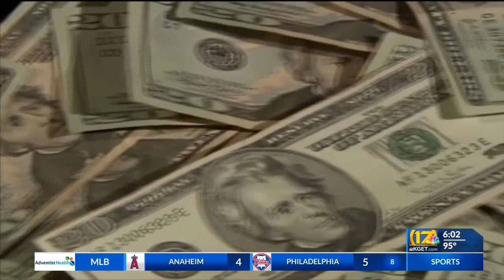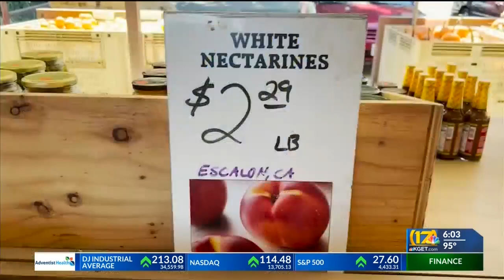News from the California Capitol: 2023 Federal Farm Bill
Senator Alex Padilla hosted a roundtable with farmers